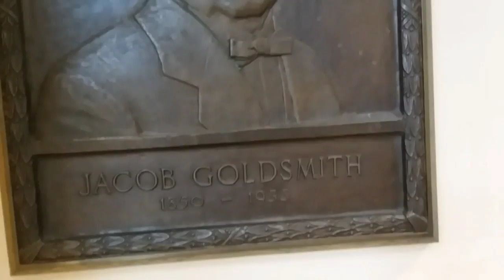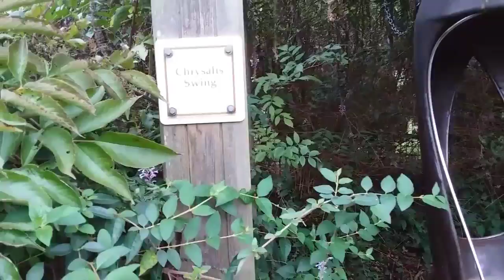Memphis Botanic Garden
Walking through the Garden and seeing the flowers and seeing what they have for children